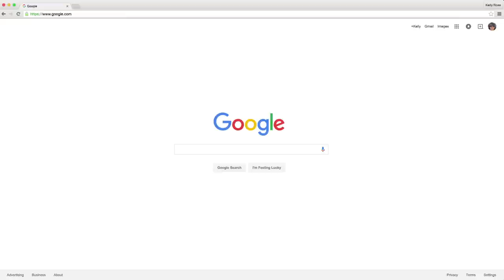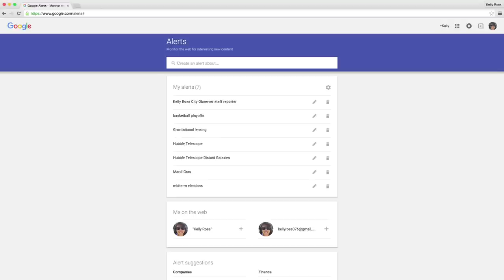Google Alerts: How do I use Google Alerts to stay on top of a story?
When you’re working on an article, Google Alerts is a simple, powerful way to keep you updated as the story unfolds, and to monitor your work's impact.